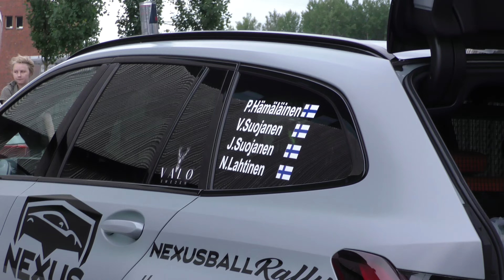Behind the Camera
Video NexusBallRally autojen kuvailusta ja meiningistä.

Autot:
Bmw M3 Touring

Video ja editti:
Ali Uura